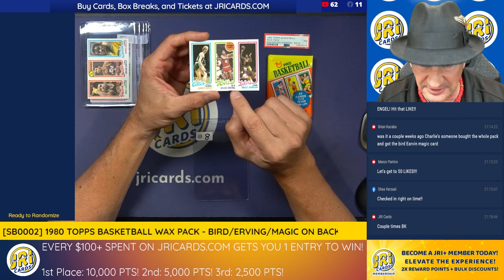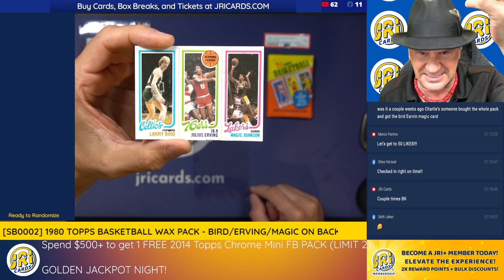1980 TOPPS BIRD-DOCTOR-MAGIC!